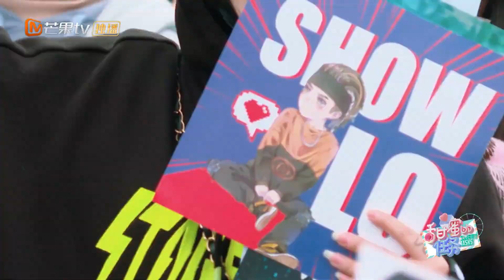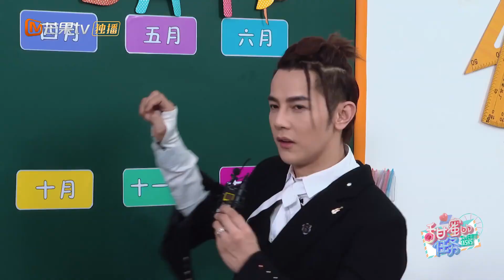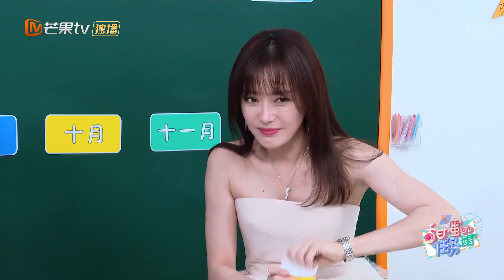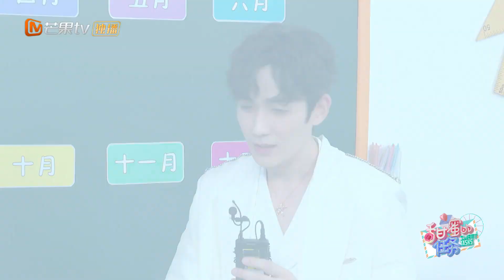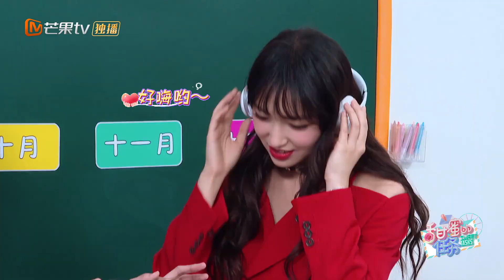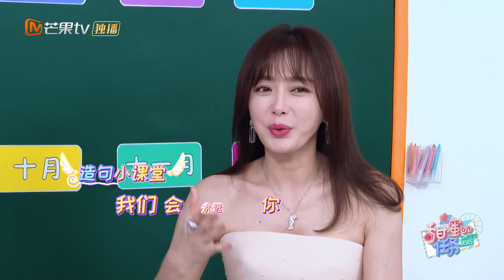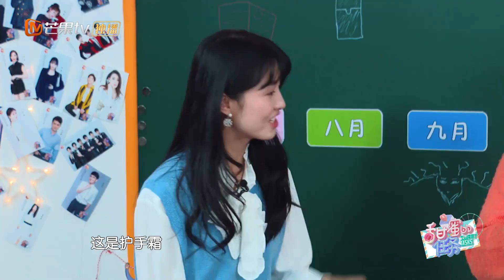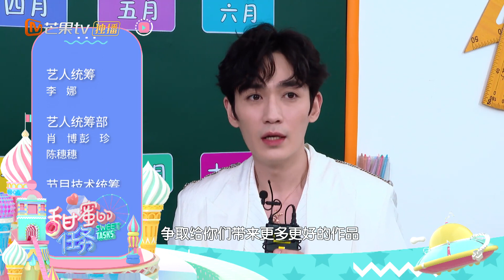《甜蜜的任务》精编版：朱一龙谈《知否》遗憾 秦岚霸气回应应采儿催婚 Sweet Tasks 20190218丨MGTV